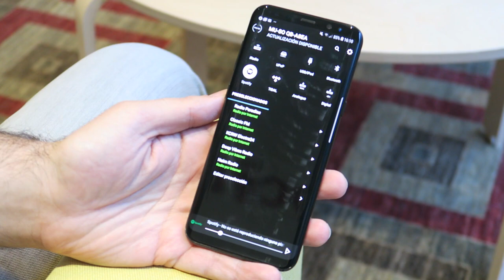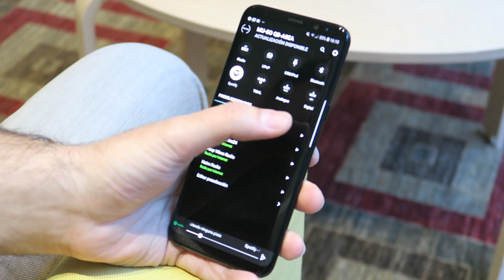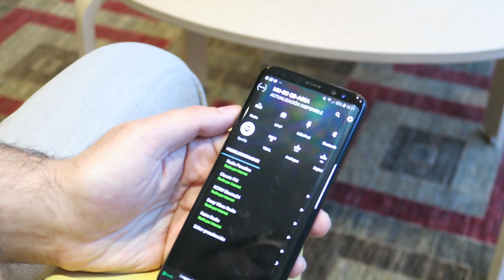Review Naim Muso QB: el altavoz que tengo en casa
El Naim Muso QB es un altavoz multiroom con múltiples posibilidades y un diseño vanguardista.

Nuestro experto en sonido, Alex, tiene uno en casa y nos ha querido contar su experiencia de uso y los factores que le hicieron decantarse por el.

► Comprar Naim Muso QB en España al mejor precio.  Distribuidor oficial

♔ Envío GRATIS